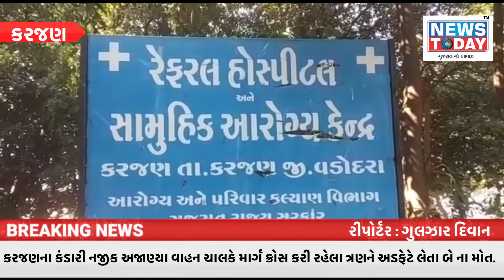કરજણના કંડારી નજીક અજાણ્યા વાહન ચાલકે માર્ગ ક્રોસ કરી રહેલા ત્રણને અડફેટે લેતા બે ના મોત.